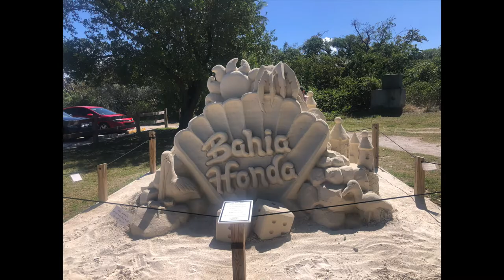March 2022 Episode 64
Waiting out wind with Friends at Bahia Honda and enjoying Bahia Honda State Park and a final pass through Key West before Mexico!  Enjoy the fun we found in the Florida Keys.